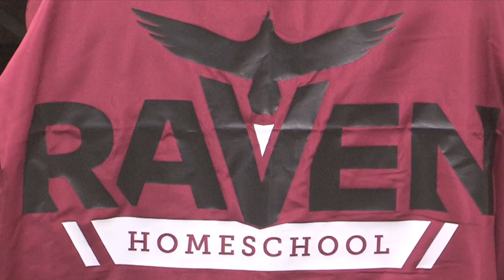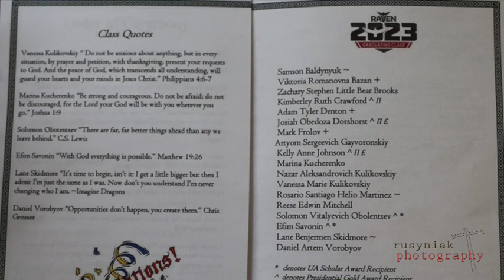Kimi Crawford Graduates from Raven High School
Here you get to see all graduates of the Class of 2023 from Raven High School in Delta Junction, Alaska.